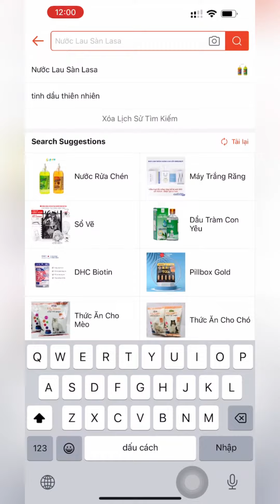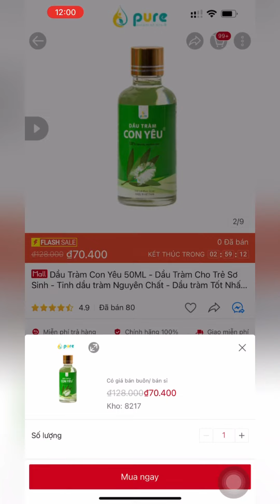🎉🎉🎉𝑷𝑼𝑹𝑬 - 𝑻𝑰𝑵𝑯 𝑫𝑨̂̀𝑼 𝑻𝑯𝑰𝑬̂𝑵 𝑵𝑯𝑰𝑬̂𝑵 𝑪𝑯𝑰́𝑵𝑯 𝑻𝑯𝑼̛́𝑪 𝑻𝑹𝑶̛̉ 𝑻𝑯𝑨̀𝑵𝑯 𝑺𝑯𝑶𝑷𝑬𝑬 𝑴𝑨𝑳𝑳🎉🎉🎉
Trân trọng gửi đến các khách hàng và đối tác thân thiết của 𝑷𝙪𝒓𝙚 - 𝙏𝒊𝙣𝒉 𝑫𝙖̂̀𝒖 𝑻𝙝𝒊𝙚̂𝒏 𝑵𝙝𝒊𝙚̂𝒏,

𝑷𝙪𝒓𝙚 - 𝙏𝒊𝙣𝒉 𝑫𝙖̂̀𝒖 𝑻𝙝𝒊𝙚̂𝒏 𝑵𝙝𝒊𝙚̂𝒏 rất vui mừng và tự hào khi đã chính thức trở thành Shop Mall trên Shopee!

Đây là một cột mốc quan trọng trong hành trình phát triển, khẳng định chất lượng sản phẩm và uy tín của chúng tôi. Đồng thời cũng là minh chứng rõ ràng nhất cho sự nỗ lực của đội ngũ nhân viên cùng với sự yêu thương, ủng hộ của quý khách hàng và đối tác trong suốt thời gian vừa qua.

🎁 Để chúc mừng cho sự kiện này, 𝑷𝙪𝒓𝙚 - 𝙏𝒊𝙣𝒉 𝑫𝙖̂̀𝒖 𝑻𝙝𝒊𝙚̂𝒏 𝑵𝙝𝒊𝙚̂𝒏 chúng tôi đặc biệt tri ân tất cả khách hàng và ra mắt Ưu đãi hấp dẫn tại khi mua bất cứ sản phẩm nào với hóa đơn 99k sẽ tặng kèm 1 chai 𝑫𝙪𝒏𝙜 𝘿𝒊̣𝙘𝒉 𝑹𝙪̛̉𝒂 𝑻𝙖𝒚 𝑾𝙄𝑵𝘿𝒀.

𝑷𝙪𝒓𝙚 - 𝙏𝒊𝙣𝒉 𝑫𝙖̂̀𝒖 𝑻𝙝𝒊𝙚̂𝒏 𝑵𝙝𝒊𝙚̂𝒏 hy vọng sẽ tiếp tục được đồng hành và mang đến cho các bạn những sản phẩm chất lượng trong thời gian tới!
PURE - Tinh dầu & Mỹ phẩm thiên nhiên
👏Gia công Tinh dầu và Mỹ phẩm an toàn cho sức khỏe.
🏡VPGD: 243 Vườn Lài, Phú Thọ Hòa, Tân Phú, Tp.HCM
🏠 Nhà máy: Đường Quốc Lộ N2, Ấp 1, Xã Tân Long, Huyện Thủ Thừa, Tỉnh Long An.